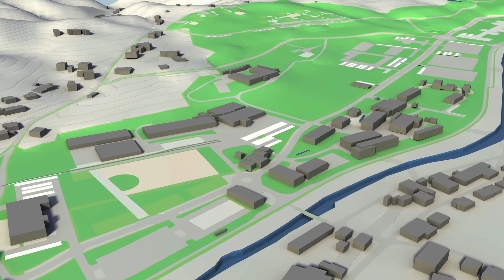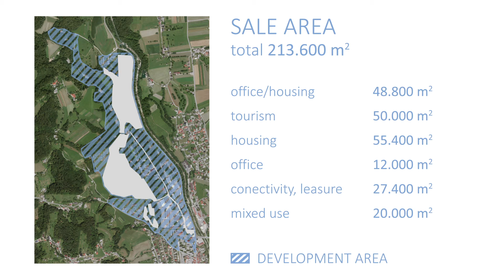Predstavitev investicijske nepremičnine - Iskramehanizmi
2D/3D animirana predstavitev